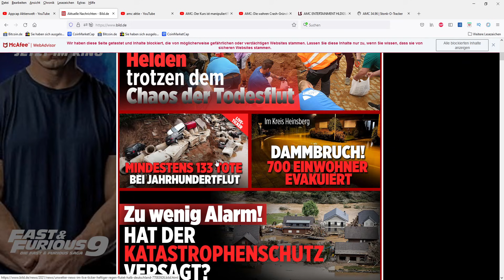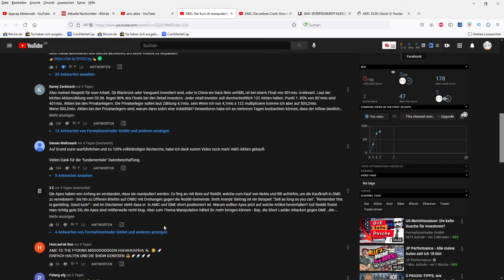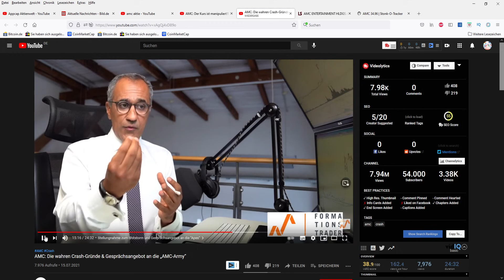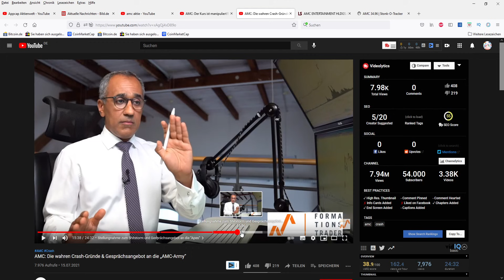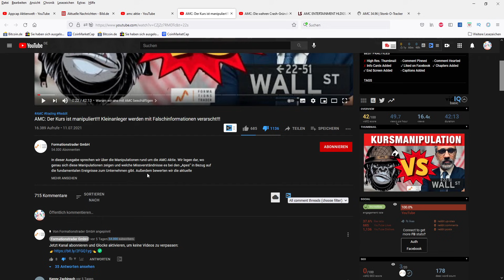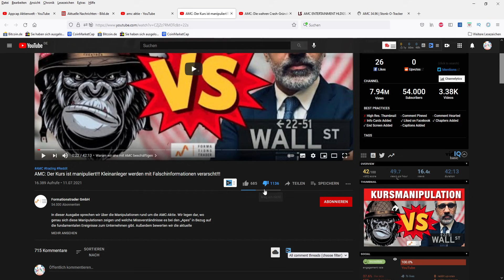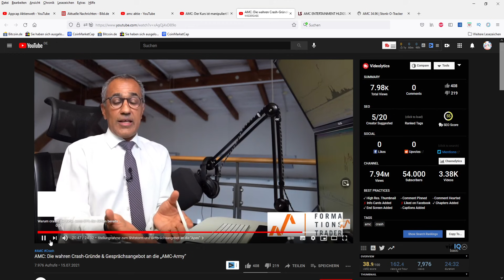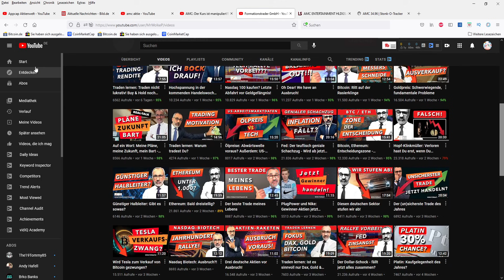Reaktion auf Aktie AMC: Die wahren Crash-Gründe & Gesprächsangebot an die „AMC-Army“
Hallo Zusammen,

im heutigem Video geht es um Reaktion auf Aktie AMC: Die wahren Crash-Gründe & Gesprächsangebot an die „AMC-Army“

Hallo,